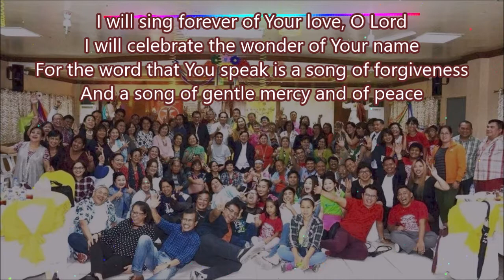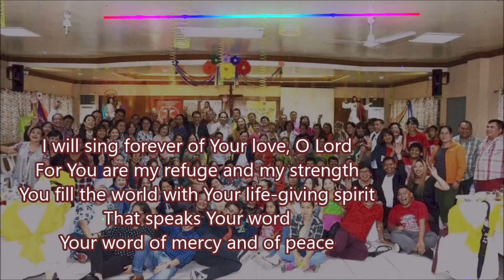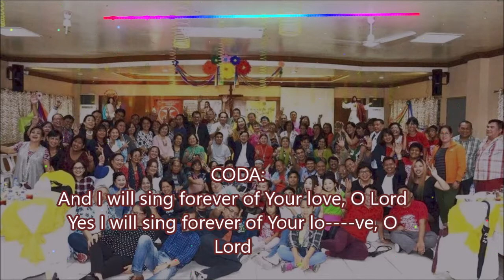12f I Will Sing Forever - Bukas Palad karaoke familia musika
Instrumental w lyrics. Video for 2018 MSG SHJPG
Keyboards by Jet D. Audio remaster and video by Sonny S